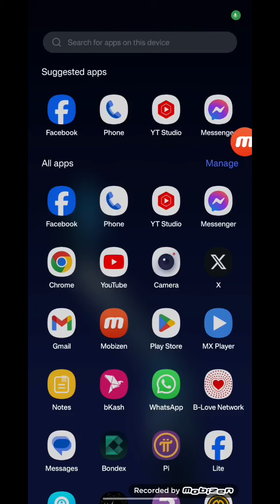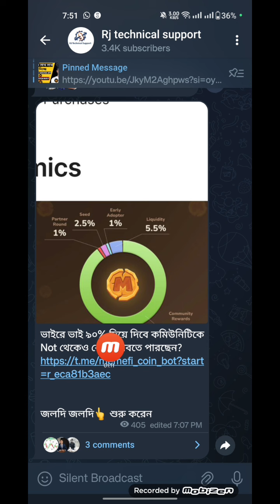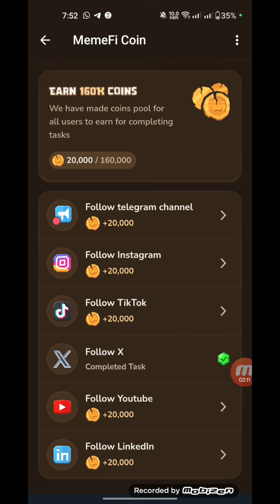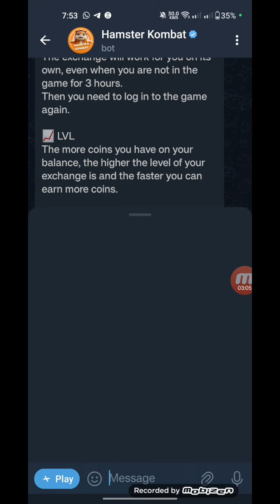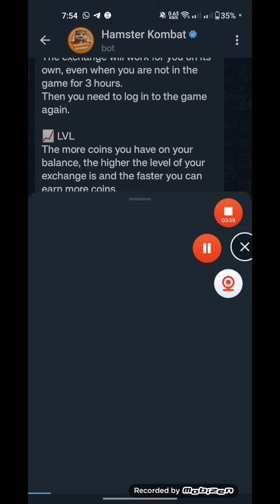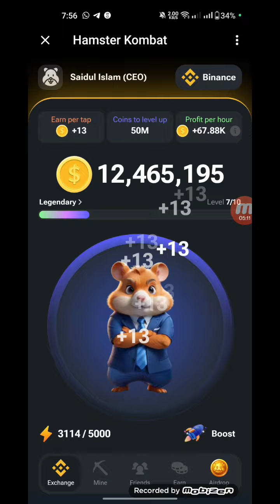Hamster today combo card || Memefi good news 90% community reward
Certainly! Here are some YouTube tags for
1.
2.
3.
4.
5.
6.
7.
8.
9.
10.
Sure, here are some YouTube video tags for a video about the upcoming Satoshi Core mining app's new airdrop:

1.
2.
3.
4.
5.
6.
7.
8.
9.